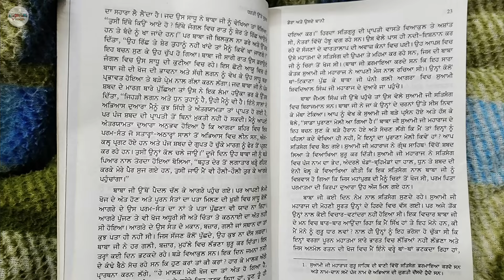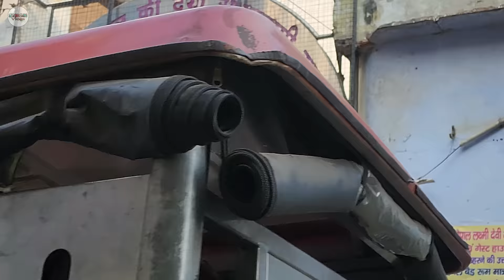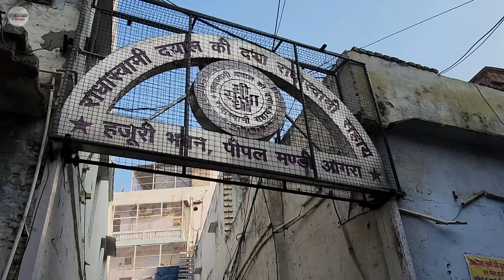BABA JAIMAL SINGH JI यहाँ आते थे ! PANNI GALI | AGRA | RADHASOAMI JI Swami Ji Maharaj History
HOUSE OF SETH SHIV DAYAL JI MAHARAJ SOAMI JI OF AGRA